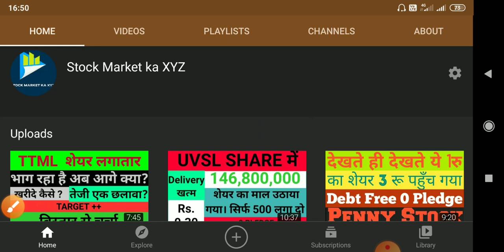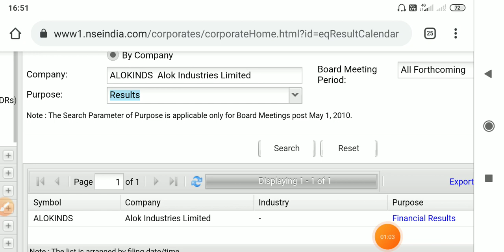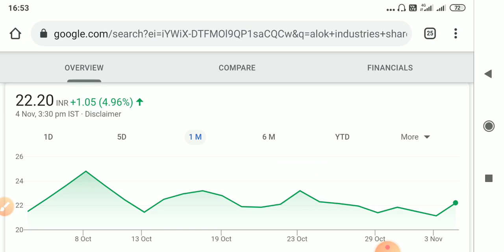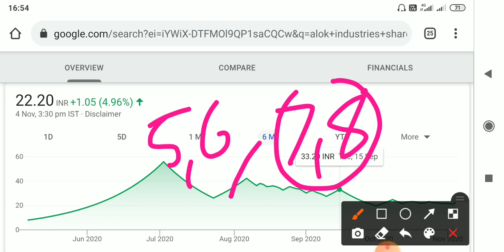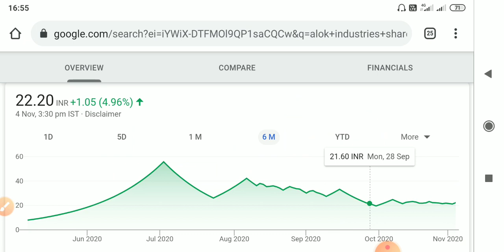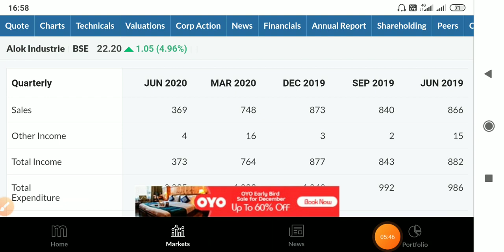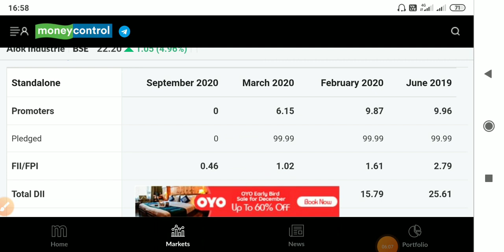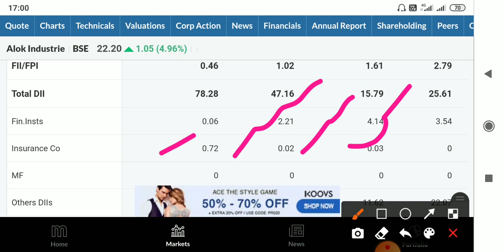ALOK INDUSTRY SHARE LATEST NEWS! ALOK SHARE NEWS! ALOK INDUSTRY Q2 RESULT! ALOK SHARE TARGET!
It is only for information and education purpose before made your decision please consult with your FA and try to grab more details about the related fund before investment In this videos my personal view only, which I am share with you from my experience in share market.

 2) BEST SHARE TO BUY 2020
 3) SHARE MARKET FALL BEST SHARE TO BUY 4) BEST SHARE TO BUY IN MARKET CRASH 2020
5) BEST SHARE FOR SIP
6) BEST SHARE FOR LONG TERM
7) BEST SHARE FOR INVESTING
8) SHARE MARKET
9) STOCK MARKET
10)STOCK MARKET KA XYZ
11) BEST 5 SHARE FOR INVESTING
13) BEST SHARE RIGHT NOW
14) HOW TO BUY SHARE ONLINE
15) SHARE MARKET INVESTING
16) WHAT IS SHARE MARKET
17) SHARE MARKET BASICS
18) BASICS OF SHARE MARKET